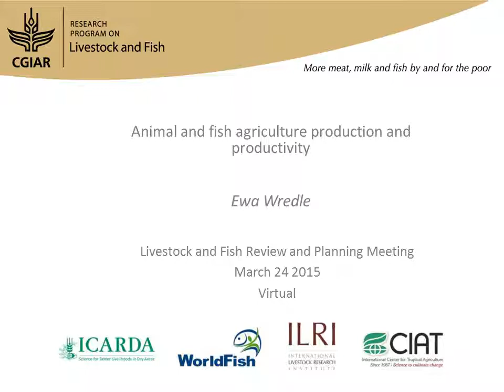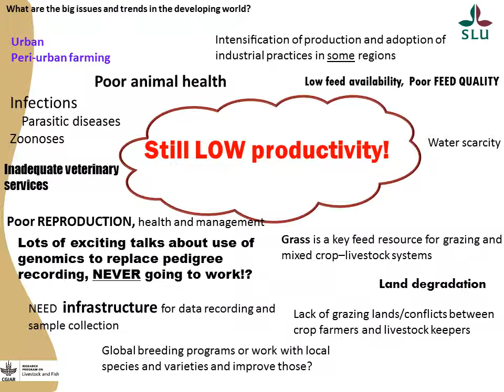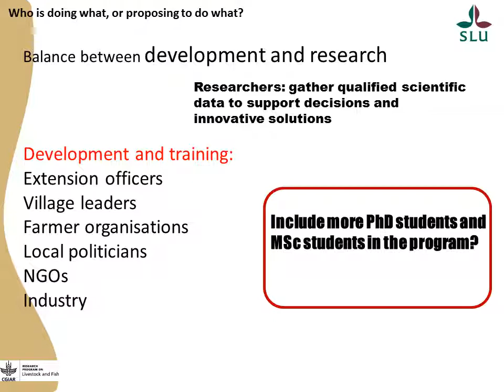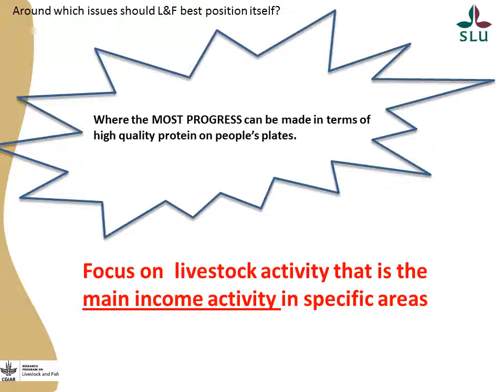Animal and fish agriculture production and productivity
Ewa Wredle to the CGIAR Research Program on Livestock and Fish review and planning meeting, 23-26 March 2015